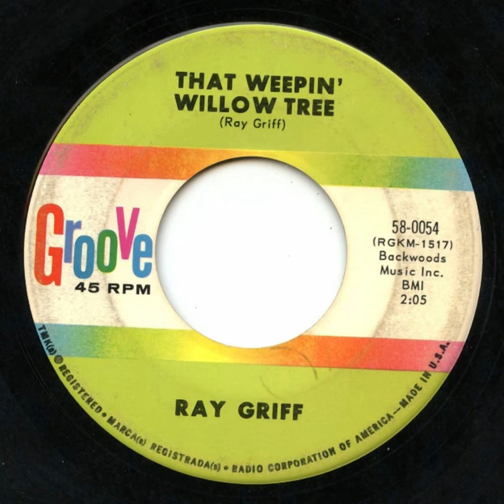That Weepin' Willow Tree - Ray Griff (1965)